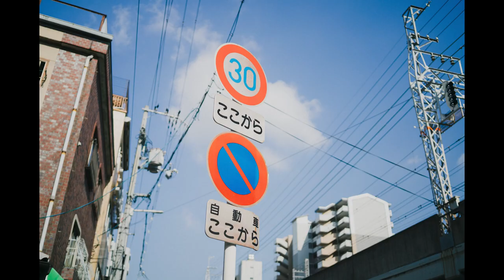Honeymoon to Osaka 新今宮 Shin-imamiya Japan Vlog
沒有釋出過的照片系列
之新今宮站繞圈圈前往京都
時間Day2

很酷很乾淨的工業風住宅區